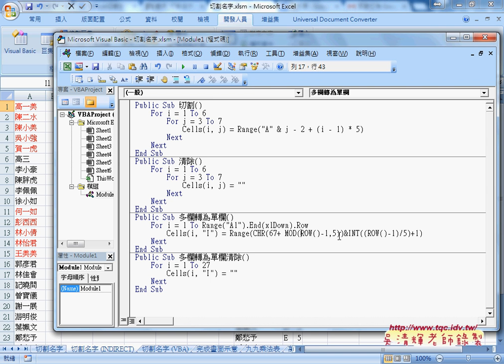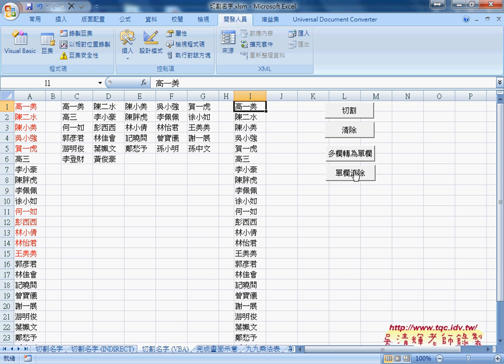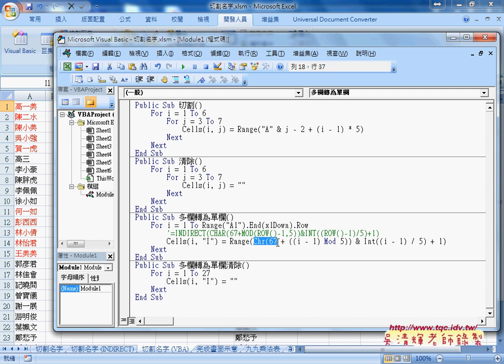03 如何將輸出為單欄改為VBA說明